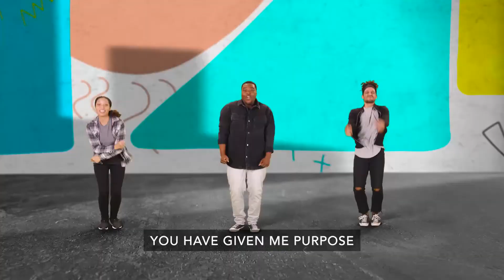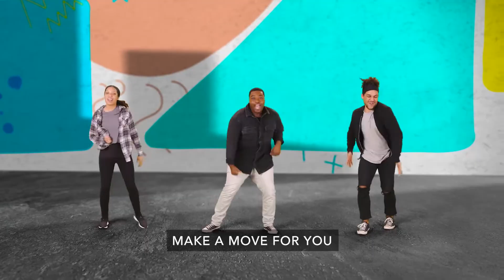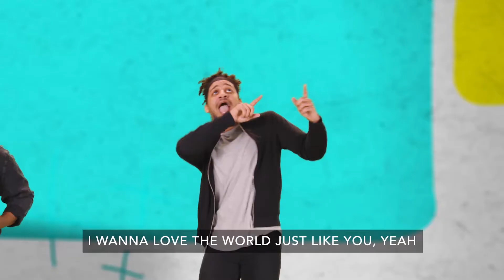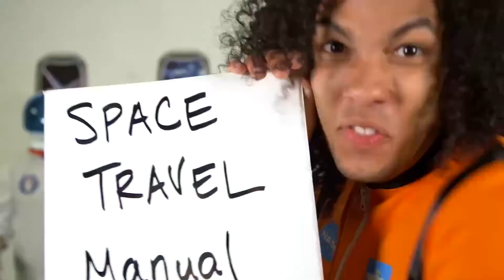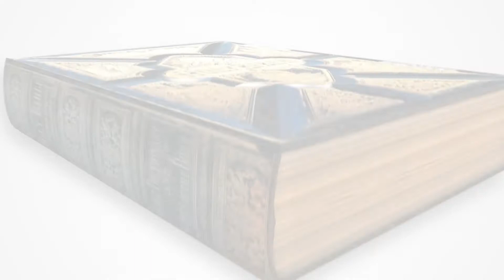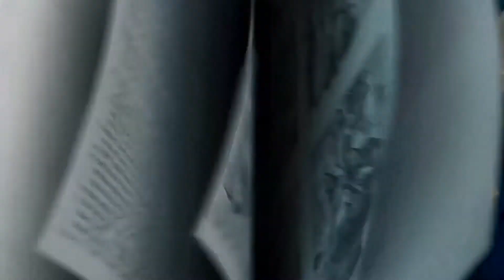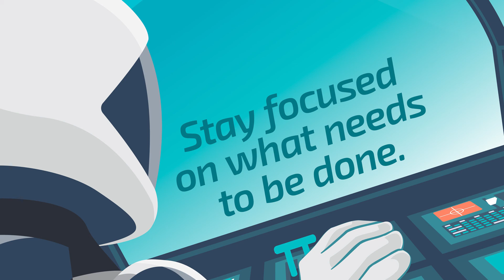Elementary Week 3 (September 18th and 19th)